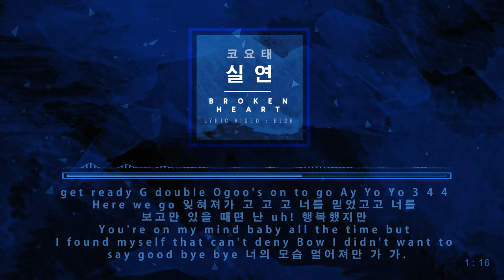[LYRIC VIDEO] 코요태 - 실연 | KOYOTE - Broken Heart (가사 영상)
Song : 코요태 - 실연 | KOYOTE - Broken Heart (가사 영상)

- Thanks for your hard and great working.